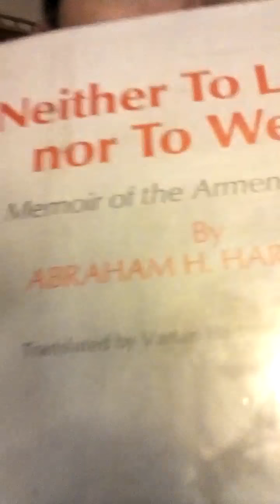Armenian lessob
Defending ourselves against tyranny